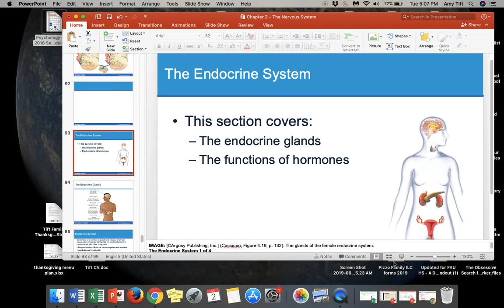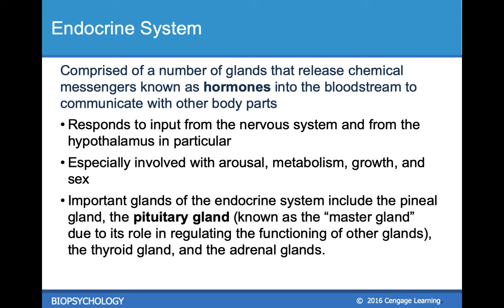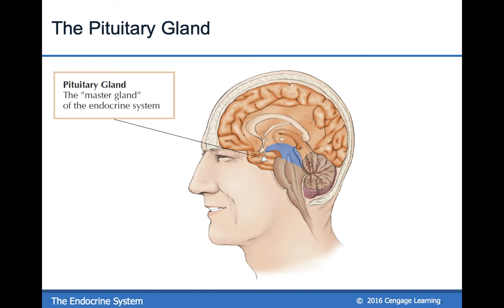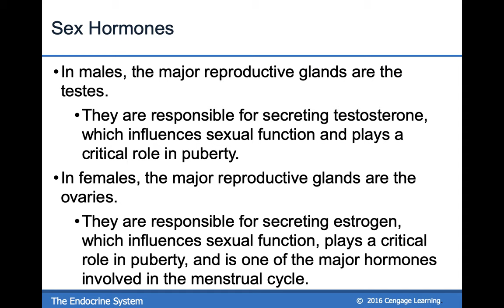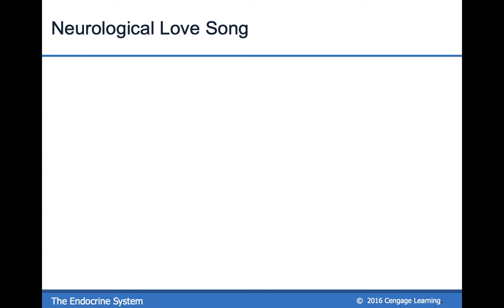Chapter 2 Part 6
Endocrine System